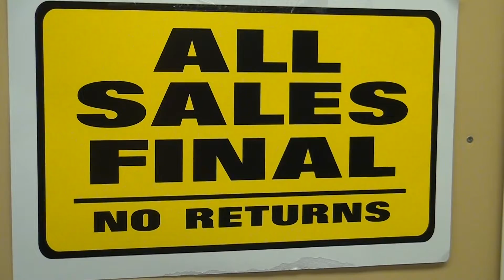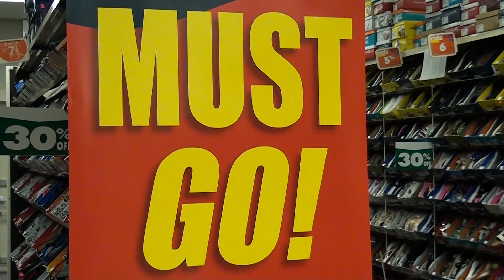Negrete Interview Project